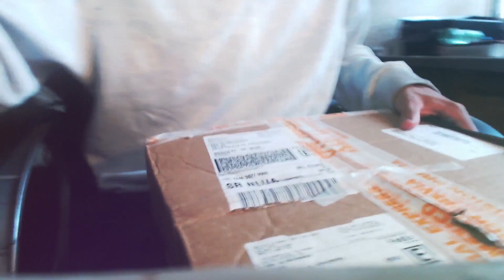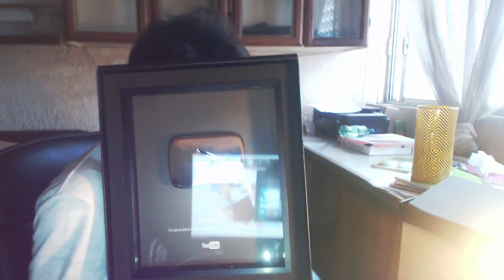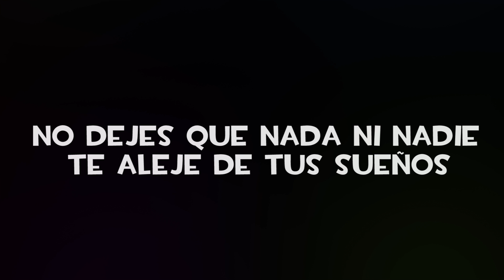NUNCA CREÍ LLEGAR A TENER ESTO :'D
Ver video hasta el final, los amo.